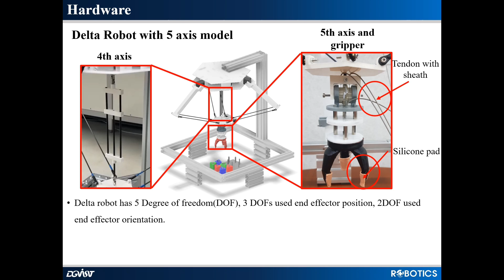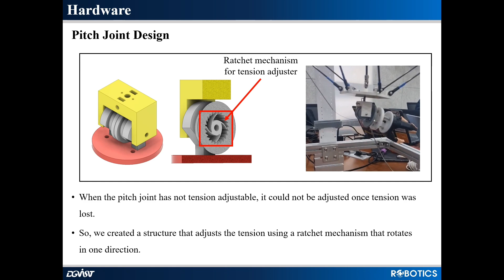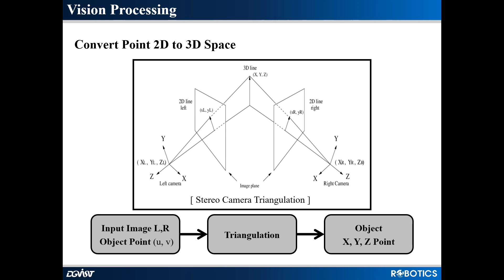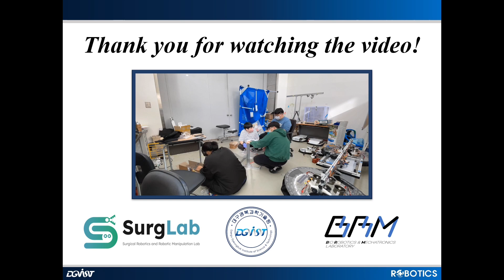6 DoF Remote-actuated Parallel Robot Manipulator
- Members:  Yoon Soo Nam, Hyojae Park, Jingoon Yoon, Changgi Lee
- Constraints:  7 DoF,  remote-actuation,  vision-based detection/servoing
- Course:  RT750, Fall, 2022 (Lectured by Prof. Minho Hwang)